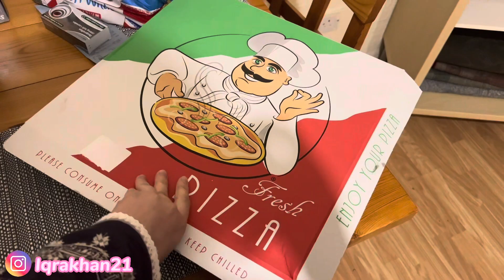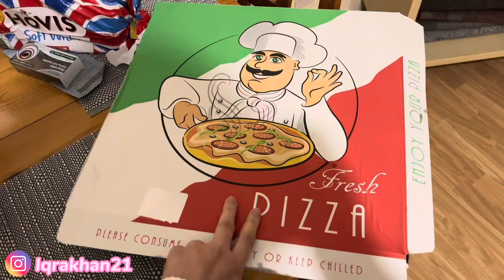Walk ab zaruri hogai hai | Organising Wardrobe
Hello everyone!